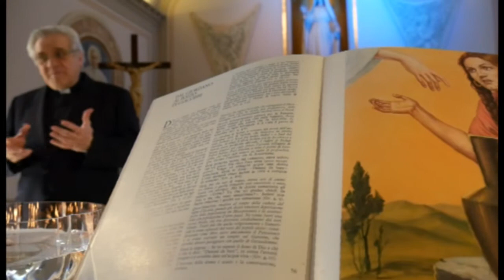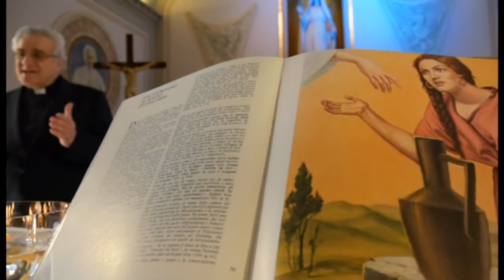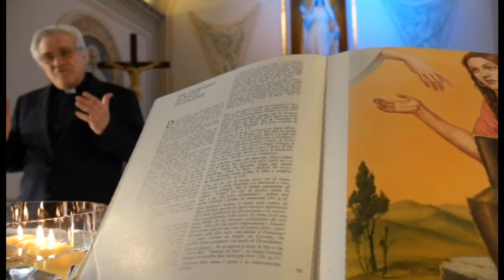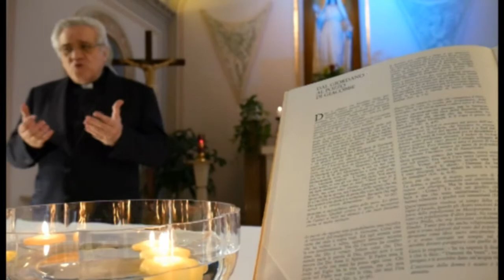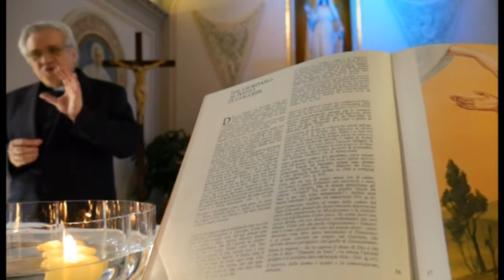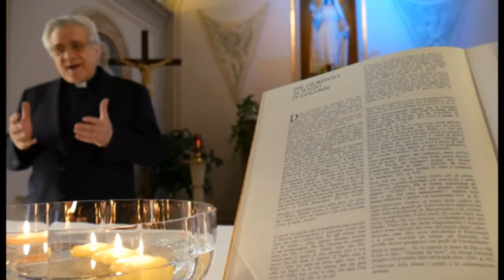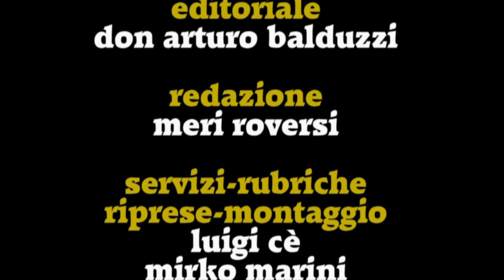TRG Notizie del 19 Marzo 2017